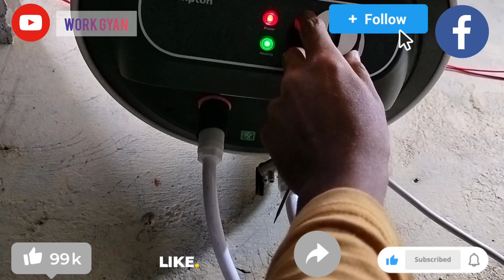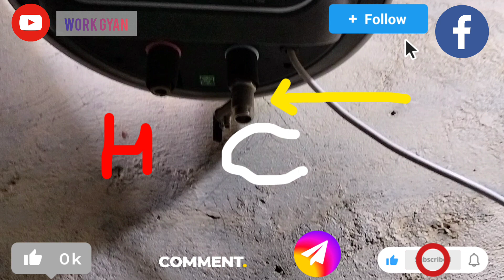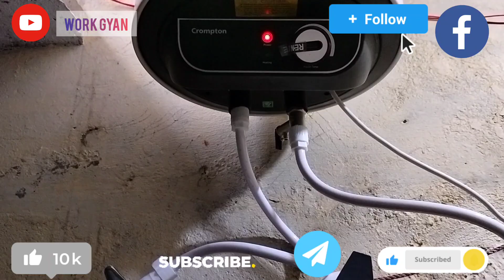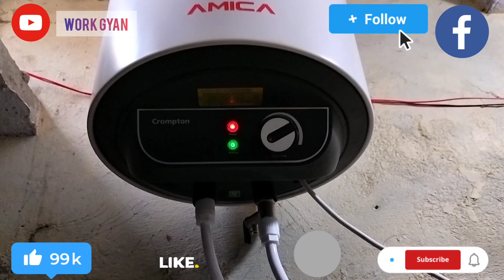geyser installation | geyser ka point kaise banaye | geyser fitting kaise karen | water heater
geyser installation
geyser installation and point
geyser ka point kaise banaye
plumber work training
geyser kaise lagate hai
water heater fitting
water heater installation
geyser
gas geyser
LPG gas geyser
geyser fitting kaise karen
Hindi